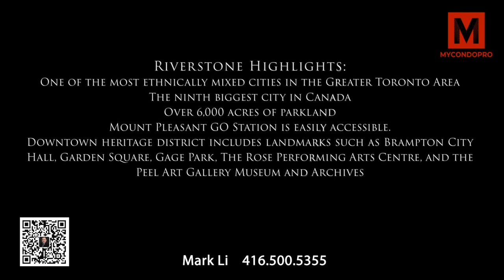Riverstone l MyCondoPro l Mark Li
Riverstone is a new single family home development currently in pre-construction by Lakeview Homes. With a total of 12 units, coming soon to Brampton.

🔑MyCondoPro🔑
✔️Working with PROS
✔️Pre-construction condos